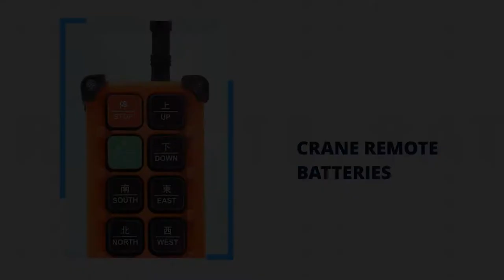Crane Remote Control Batteries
NextBatteries.com offers a wide selection of Crane Remote Control replacement batteries. All our Crane Remote Control batteries are 100% compatible with OEM products. Our Crane Remote Control batteries are trusted for it’s reliability by many companies.